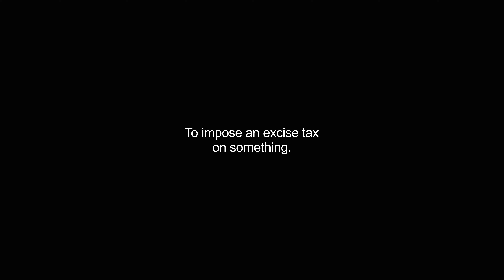excising video Dictionary meaning and pronunciation